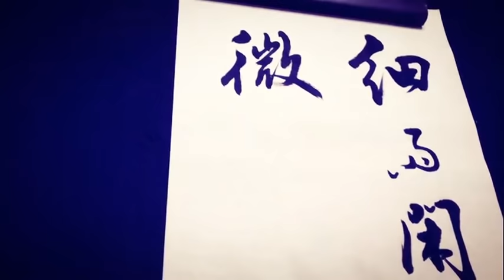高悬肘，巧行笔，看他创作行书很美妙！